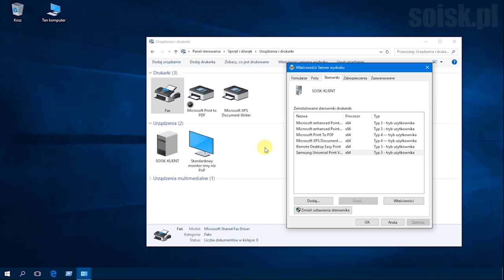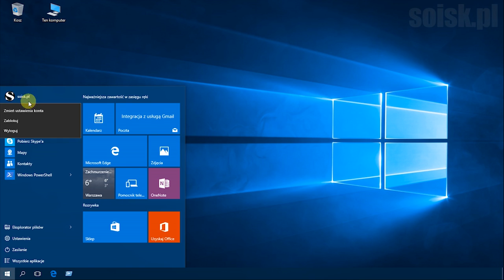Windows 10: Usuwanie drukarki wraz z zainstalowanymi sterownikami.